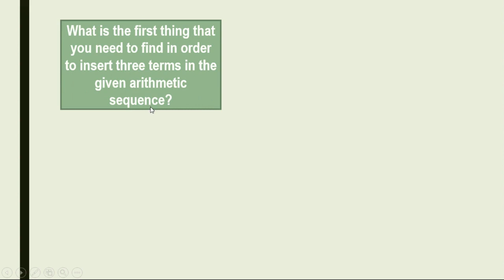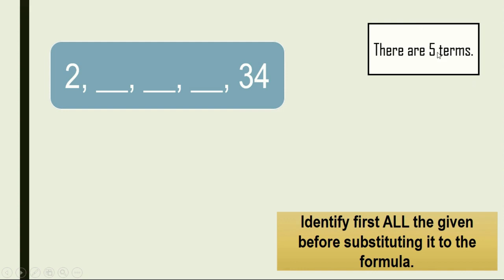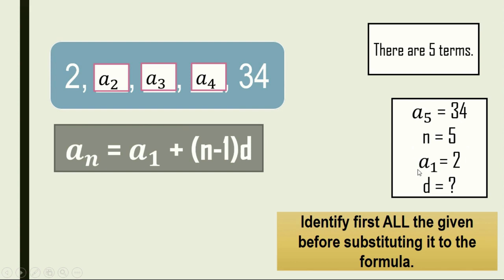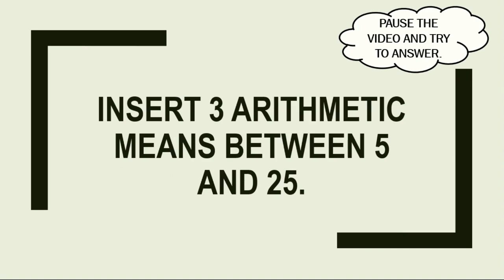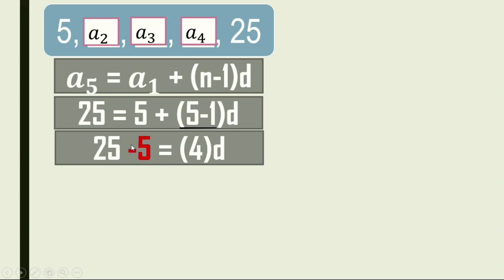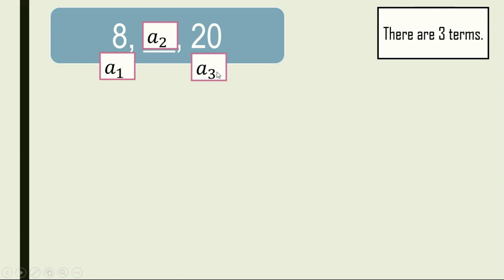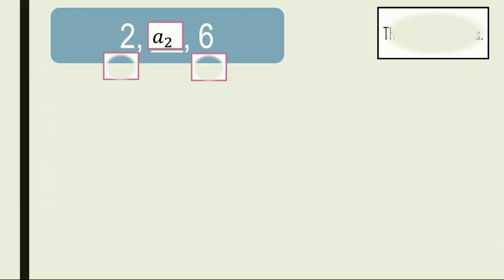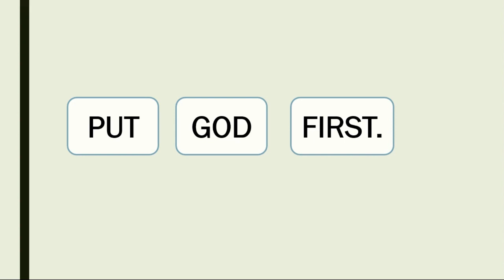ARITHMETIC MEAN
Week 1